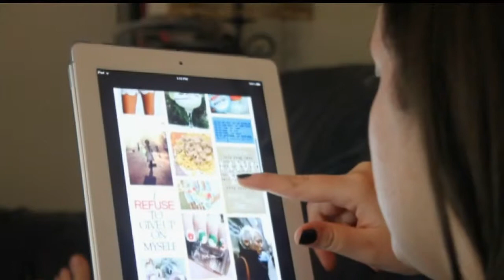Pinterest shuts down mock Hillary Clinton page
Pinterest has shut down a mock Hillary Clinton page developed by the staff of a well known Republican